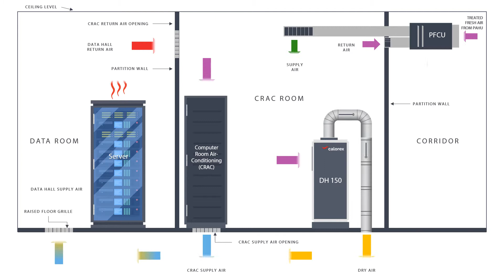Data Centre Humidity Control in a CRAC Room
Watch how a Calorex DH 150 in a CRAC (Computer Room Air-Conditioning)  can control the humidity in data centres.